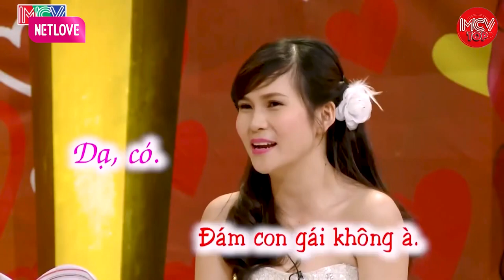Tối chồng chỉ muốn lên giường ngủ vợ lại không chịu muốn 2 vợ chồng Tâm Sự | Vợ Chồng Hay Nhất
Tối chồng chỉ muốn lên giường ngủ vợ lại không chịu muốn 2 vợ chồng tâm sự